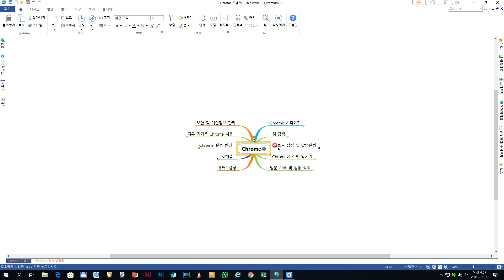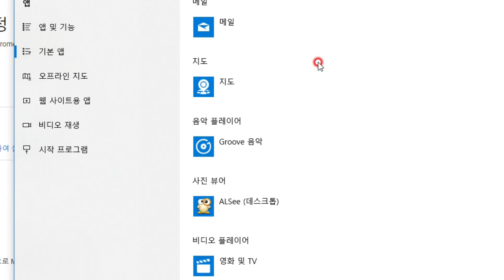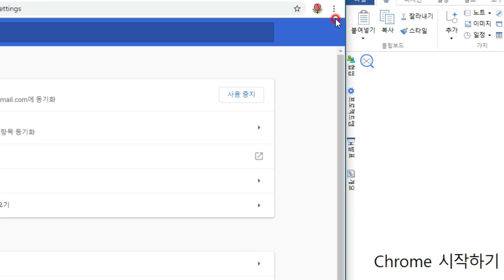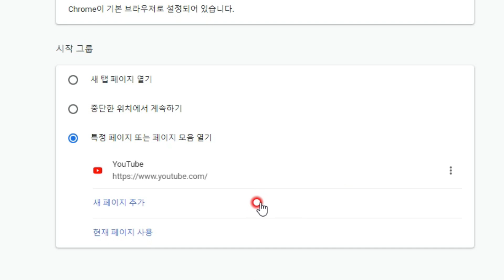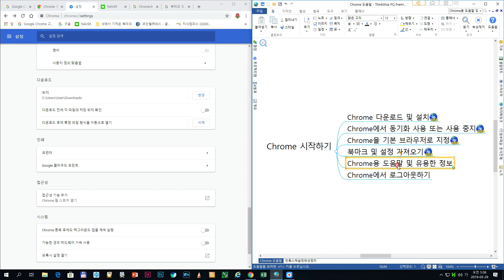[Chrome] 설치 | 크롬브라우저 설치 및 설정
1. Chrome 다운로드 및 설치 00:47
2. Chrome에서 동기화 사용 또는 사용 중지 00:55
3.Chrome을 기본 브라우저로 지정 01:05
4. 북마크 및 설정 가져오기 01:37
5. Chrome용 도움말 및 유용한 정보
6. Chrome에서 로그아웃하기